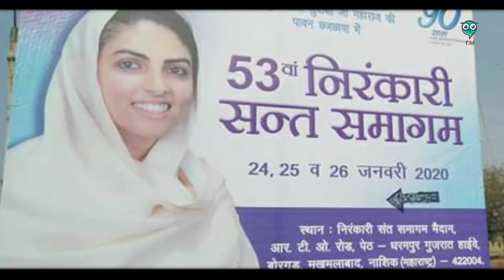53 वां निरंकारी संत समागम- नाशिक (महाराष्ट्र )।। समागम सम्बंधित जरूरी सूचनाएं 😊🙏🏻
आर. टी. ओ ऑफिस और चम्हार लेन के बीच

चाँदवडकर कॉर्नर सिग्नल के पास , मखमलाबाद, बोरगड़

धरमपूर पेठ रोड, नासिक गुजरात हाई वे, नासिक 422004 (महाराष्ट्र)

53rd Annual Nirankari Sant Samagam
     Borgad, Makhmalabad,peth Dharampur
      Gujrat Highway, Nashik Maharashtra (422004)

53वां वार्षिक निरंकारी संत समागम
   बोरगढ़, मखमलाबाद, पेठ धर्मपुर गुजरात हाइवे
          नाशिक महाराष्ट्र (422004)